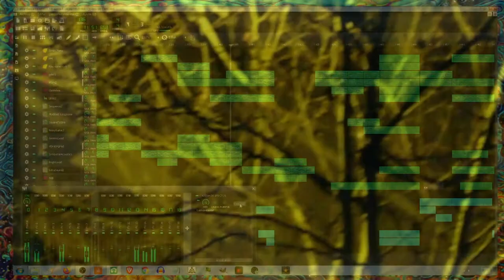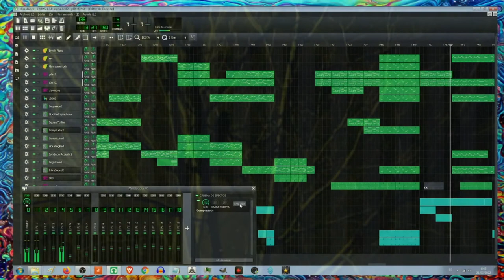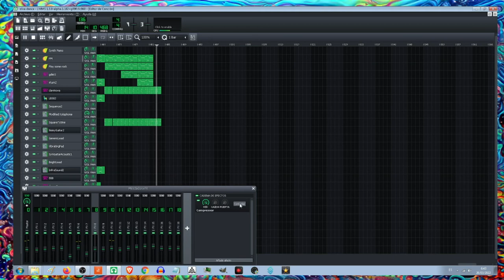Elisadance LMMS 5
Siguiendo con mi tema de 30 minutos, llegando a la mitad. He agregado nuevos instrumentos y ritmos. También las notas de otro proyecto reciente. Según voy avanzando añado detalles en diferentes lugares de lo anterior, añadiendo partes nuevas y haciendo cambios.

He utilizado una parte del conocido tema Live is Life de Opus. Justo esa parte no me convence demasiado. En una nueva sesión voy a hacer cambios en esa parte antes de continuar. Esta pieza la vais a ver como evoluciona y va cambiando hasta alcanzar su final.

Todavía no he añadido apenas nada de mezcla que no sean volúmenes o panoramica. He puesto algún EQ y un par de compresores. Pero no quiero añadir procesadores por que la CPU ya empieza a dar señales de agotamiento. Eso me lo reservo para la fase de mezcla.